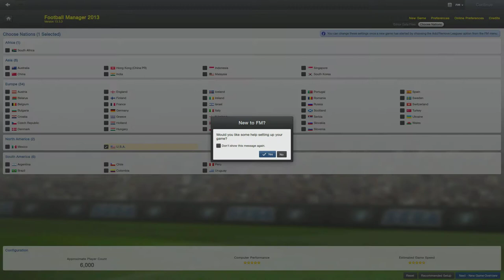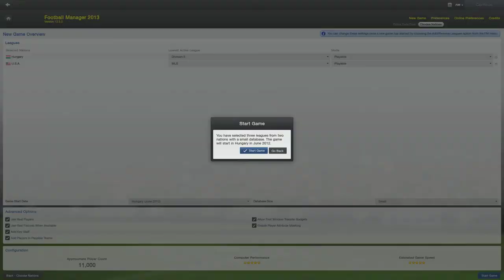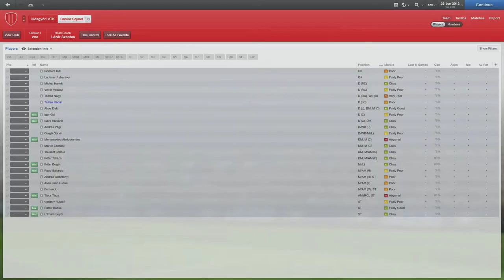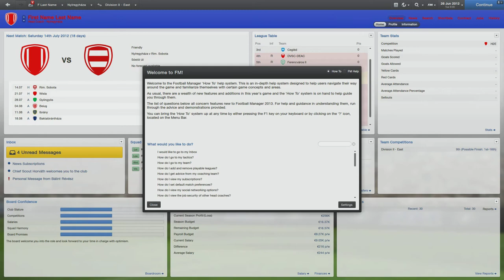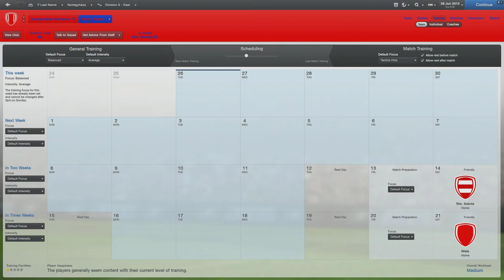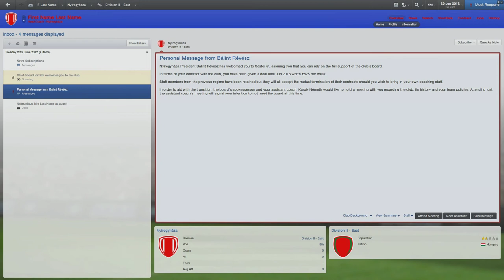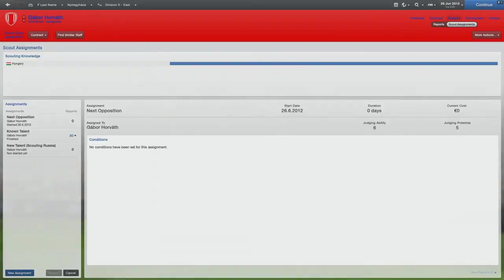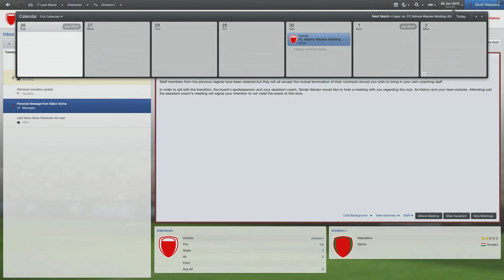Football Manager 2013 - Gameplay (HD)